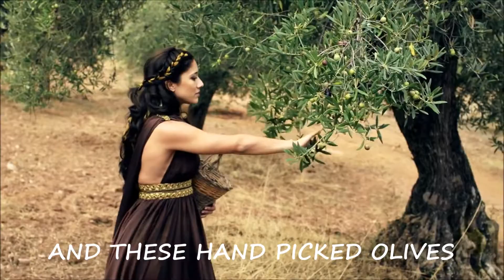A LOVE STORY V-12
Olive Oil Maker Corporate Video Subtitles w/o Voice Over.